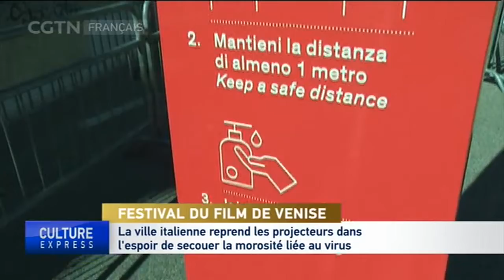Venise reprend les projecteurs dans l'espoir de secouer la morosité liée au virus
Le Festival du film de Venise est le premier du genre à revenir durant de la pandémie de coronavirus alors que d'autres événements majeurs ont été mis en ligne ou ont tout simplement été annulés.